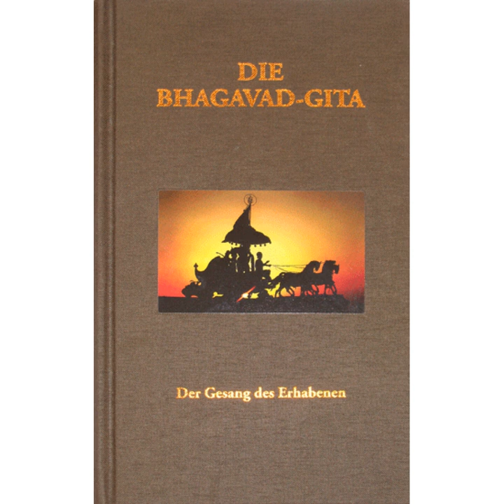Bhagavad Gita Fünfter Gesang - der Pfad des selbstlosen Handelns - Karma Sannyasa Yoga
Shrimad Bhagavad Gita - Der Gesang Gottes -
Deutsch mit Einleitungen und Kommentaren